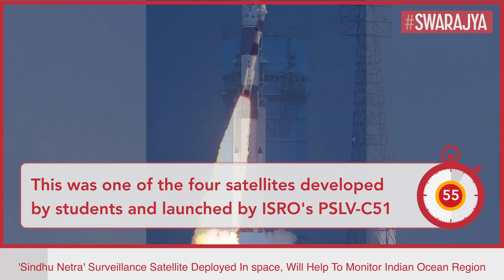Sindhu Netra Satellite To Enhance India's Surveillance Capabilities In Indian Ocean Region | Defence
In a boost for the country's surveillance capabilities to monitor activities of both military warships and merchant shipping in the Indian Ocean Region (IOR), the 'Sindhu Netra' satellite developed by a team of young scientists from Research and Development Organisation (DRDO) was successfully deployed in space on Sunday.

The satellite was launched using the Indian Space Research Organisation's (ISRO) PSLV-C51 which took off from the Satish Dhawan Space Centre in Sriharikota in Andhra Pradesh at 10:30 am today.

The Sindhu Netra satellite has been developed by the young scientists of the DRDO and is capable of automatically identifying the warships and merchant ships operating in the IOR. The satellite has also started communicating with the ground systems, government sources told ANI.

The satellite, if required, can also help in carrying out surveillance in specific areas such as the South China Sea or the pirate-infested areas near the Gulf of Aden and the African coast, the sources said.

They added that the Sindhu Netra is one of the first in the series of satellites that would help the nation in enhancing its surveillance capabilities on land in areas such as the Ladakh region with China and the border areas with Pakistan.